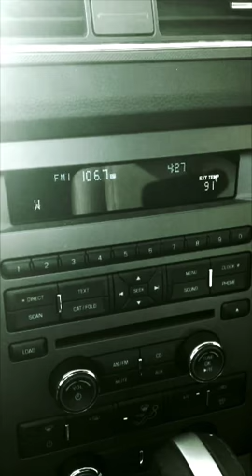Stryker playing KAV - Blaggers N' Liars on KROQ as part of Stryker420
KAV Blaggers N' Liars getting played on KROQ by Ted Stryker as part of Stryker420